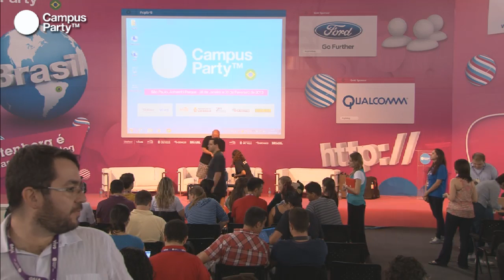CPBR6 - Midias Sociais e turismo